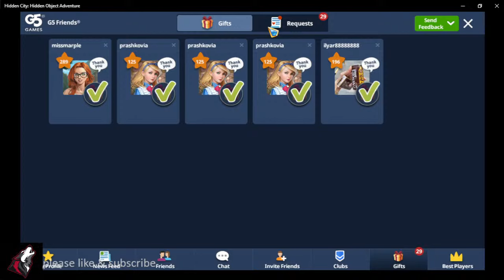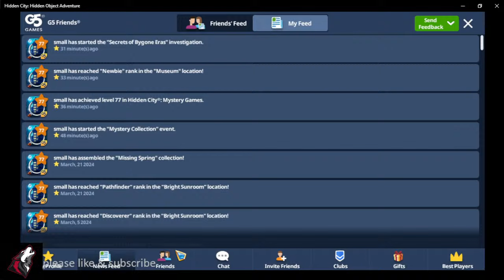Hidden City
Hidden City® is the most popular hidden object game globally. Players embark on a unique journey searching for hidden objects in mysterious mirages of an undiscovered city. The game features action, adventure, puzzles, and trivia games. For more information and to download the game, visit the link provided.